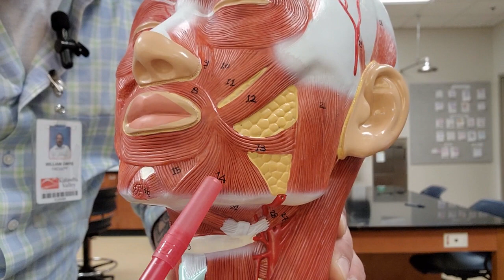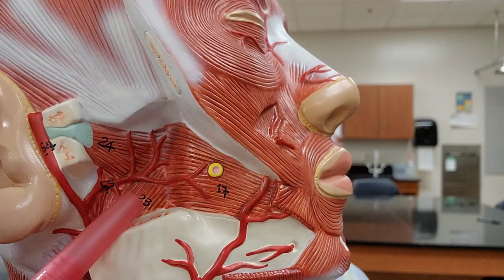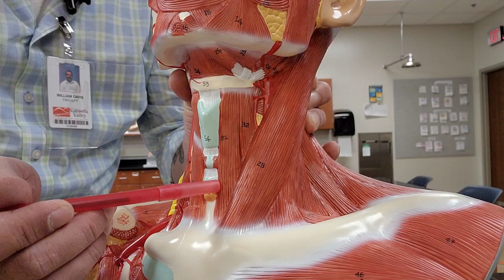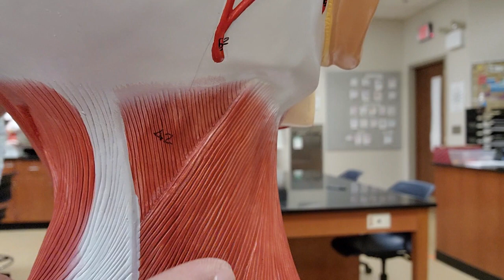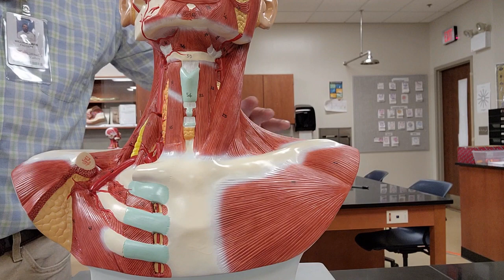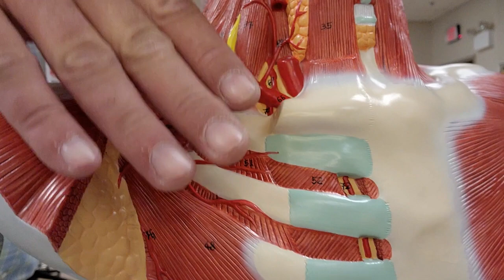Ch. 8 Muscles of the Head and Neck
Muscles of the head and neck